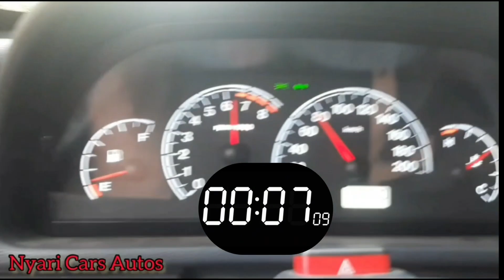Pegeout 208 1.0 vs Uno Fire 1.0 Stage 3 Aspirado!!fire